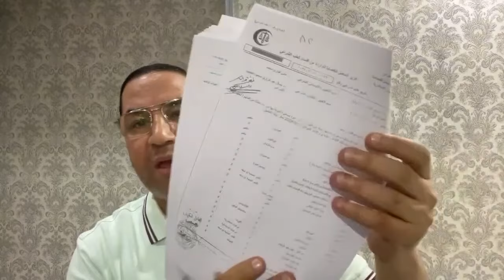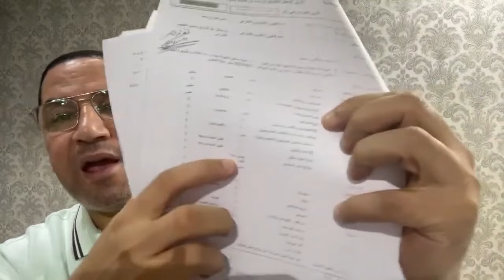عبد الناصر زيدان ينفرد بتفاصيل وأسباب إخلاء سبيل فتوح بكفالة 50 الف جنيه وحقيقة منعه من السفر !!🤯